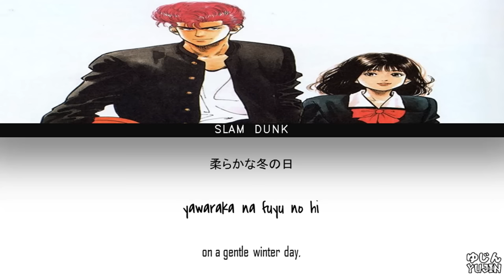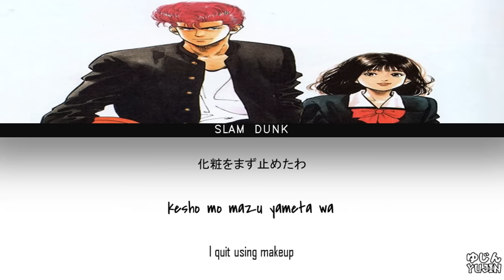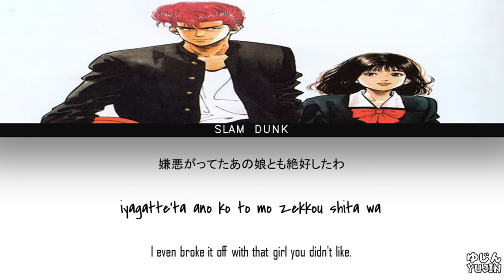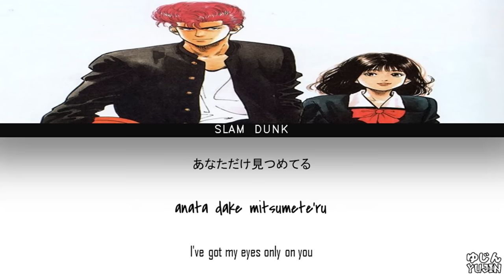Slam Dunk - Ending Full 1『Anata Dake Mitsumeteru』by Maki Ohguro - Lyrics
Title: あなただけ見つめてる (2019 Remastered) / I've Got My Eyes Only On You
Artist: Maki Ohguro
Album: 永遠の夢に向かって (2019 Remastered)